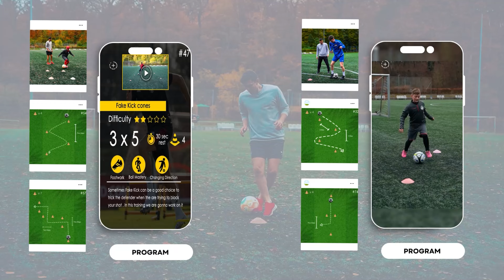تمرینات تسلط بر روی توپ و دریبل زدن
دوره های تخصصی فوتبال احمدرضا فلسفی رو
چطور تهیه کنم ؟
۱. اگر ایران هستید از طریق وبسایت زیر اقدام کنید،
۲. یا به شماره واتساپ زیر  پیام بدید
اگر خارج از ایران هستید واتسپ بدید.
برای دریافت اپلیکشن پرشین بال
پر از تمرینات فوتبال از طریق سایت زیر دانلود کنید
🎥 پیج آموزشی و دوره آنلاین
👑 پیج شخصی ورزشی
کفش و توپ های ویژه پرشین بال رو چطور تهیه کنیم ؟
🛍  سایت فروشگاه پرشین بال - خرید توپ وکفش و  لوازم ویژه فریستایلی و فوتبال خارج از کشور:
فروشگاه محصولات پرشین بال ارسال داخل ایران از طریق وبسایت

🦸‍♂️ کلاس حضوری در ایران شرق و غرب تهران